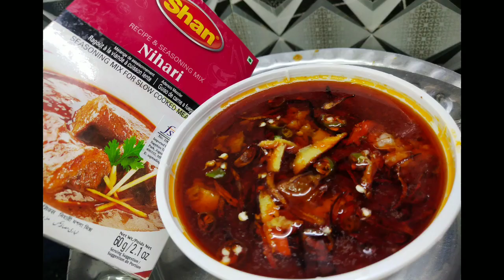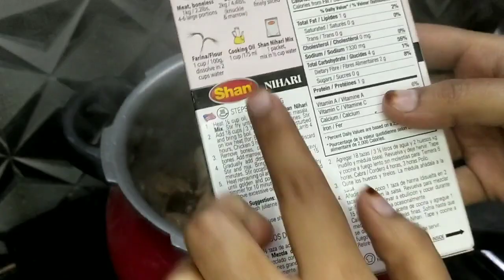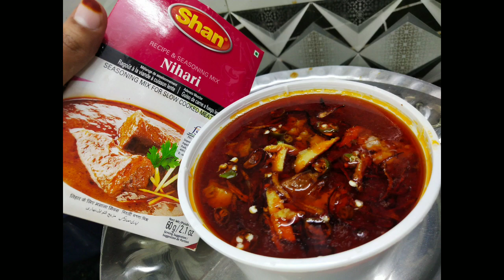Shan Se Banaye Shandar Nihari |Nalii Nihari Recipe|Purani Dilli Jama Masjid Ki Mashoor Nihari Recipe